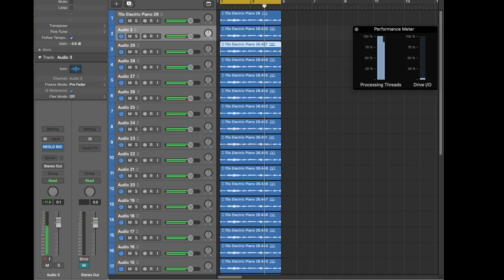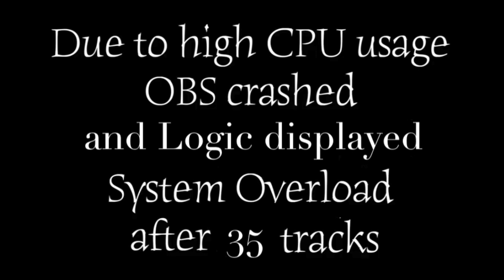Stress Test How Many Tracks Can I Use With Neold Big Al Channel Strip Before System Overload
This is a little test to see how much CPU usage this plugin has.
Please, consider that the results are relative to my computer specs.
Also, I was running the screen capture program (OBS).
You can see, in the top right, the CPU and HD levels.

Do you have any comments? Requests? Suggestion?

Julian

If you’d like to hire me, I offer mixing, mastering, and production services on Soundbetter:

Do you need new gear? Or maybe you have something to sell?
Reverb you will find the best prices on the web and selling your old stuff it’s a matter of clicks.

Julian